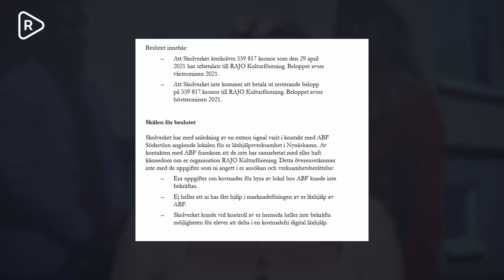JUST NU: Efter Riks avslöjande - Skolverket beslutar att återkräva pengar från Rajo.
Riks har under en tid granskat kulturföreningen Rajo i Nynäshamn. Vår granskning ledde fram till att skolverket öppnade upp ett granskningsärende mot föreningen.
Nu har beslutet kommit från skolverket och dom kräver nu Rajo kulturförening på 559 817 kronor.